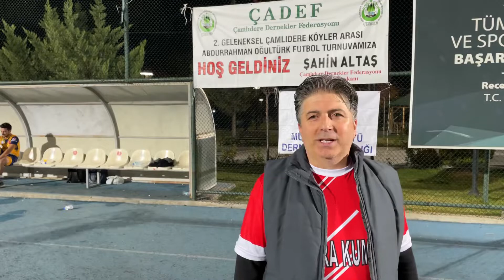ÇADEF YILANLI SPOR OYUNCUSU HAYATI ÇETİNKAYA VE TEKNİK SORUMLU RÖPORTAJI